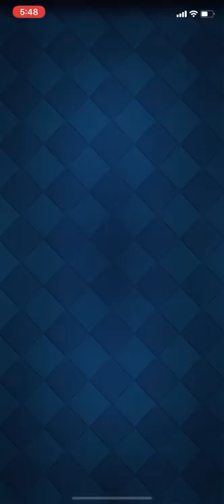【クラロワ】新環境ザッピーは強いの？少し語りながら環境模索！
◆つぶやき
居心地良い界隈にしたいね

クラロワチーム RAD宛